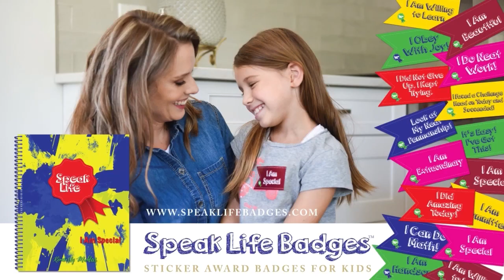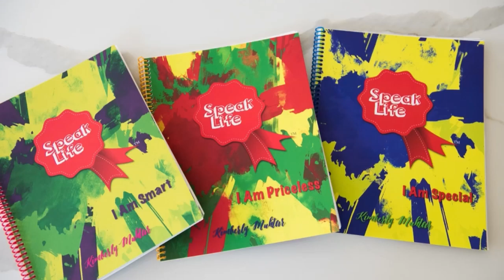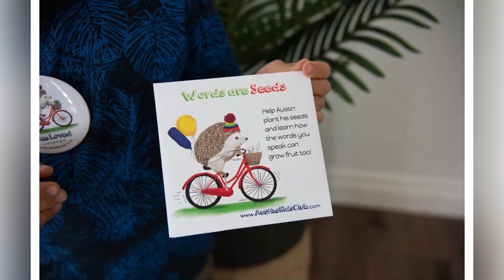How to Apologize to Someone You Hurt – Renewed Mama Podcast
How to Apologize to Someone You Hurt – Renewed Mama Podcast Episode 87

We hurt others.  How can we apologize and make it right with someone when we mess up and lose it and shout?  What about when we place negative labels on someone?  How can we restore the broken relationship and rebuild trust?

(3:02) Bailey’s Story – Loving others
(8:00) How to Apologize when You Hurt Someone
(10:23) More Relationship Advice

** This is Part 5 of a 6 part series.

Let's keep the conversation going!  How have these tips for apologizing helped you?  Share in the comments.
And while you’re at it, share this episode with another mama who needs this encouragement, too.

⬇️⬇️⬇️⬇️ NEED ANOTHER MAMA TO TALK TO? Have the negative labels spoken over you as a child been holding you back?  Can't change the negative, critical tape that is replaying in your mind no matter how hard you try?

⬇️⬇️⬇️⬇️ RECOMMEND TO WATCH / LISTEN TO NEXT:
▶️ Stop Labeling Children: How Negative Labels Hurt – Renewed Mama Podcast Episode 83
▶️ When Positive Labels Help and Hurt Children – Renewed Mama Podcast Episode 84
▶️ Who is God and What Does He Say About Me? – Renewed Mama Podcast Episode 85
▶️ Do This if Your Child’s Teacher is a Bully – Renewed Mama Podcast Episode 86

SPEAK LIFE BADGES ON SOCIAL

Sign your child up to receive Austin the Hedgehog's mailbox surprises each month